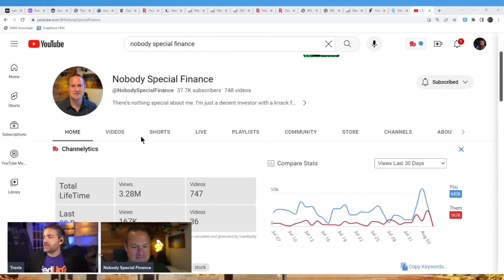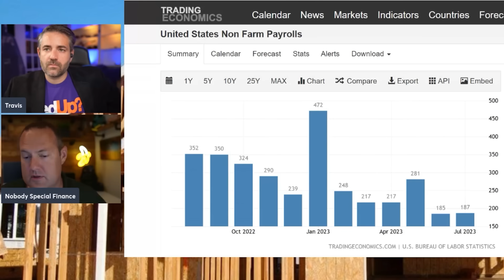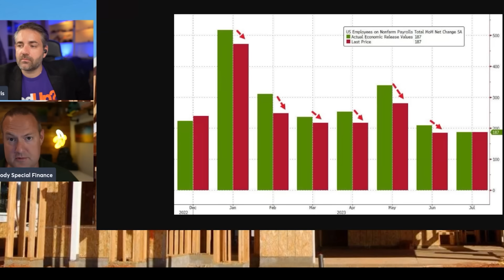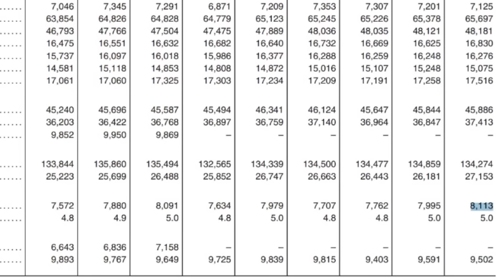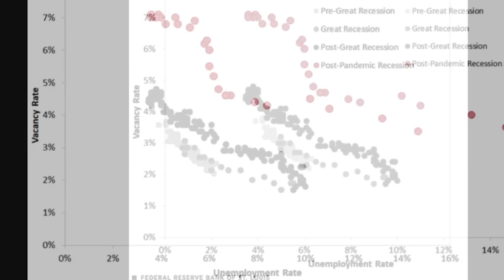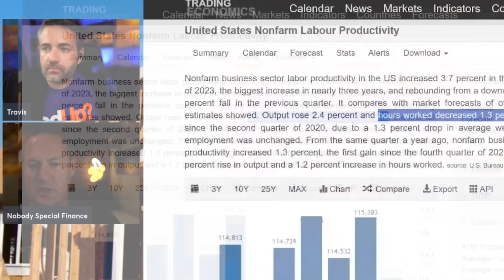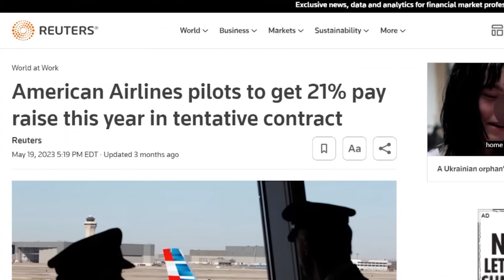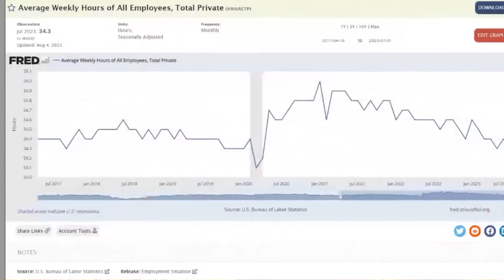Labor Market Collapsing, Unemployment to Skyrocket | 100% EXPLAINED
Houston, San Antonio, Austin and Dallas Texas. Are the local areas I study the most.

Helpful Links:
1. How Much Interest Really Cost Calculator
2. How Much Can You Afford Calculator
3. Debt to Income Ratio Calculator
4. Amortization Calculator

My Personal BIO, OUTSIDE of Real Estate Mindset:
Travis Spencer
9999 Bellaire Blvd. Suite 700

Travis Spencer
417 Gentry Street Suite D